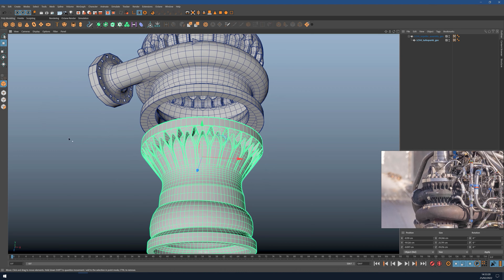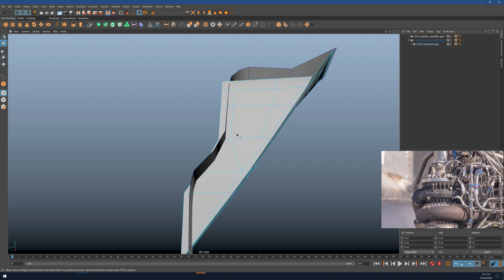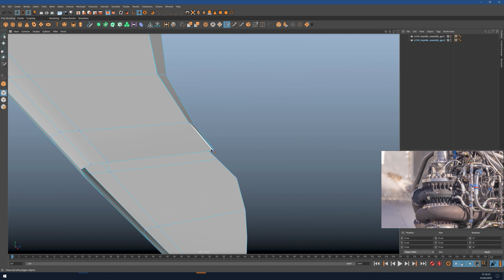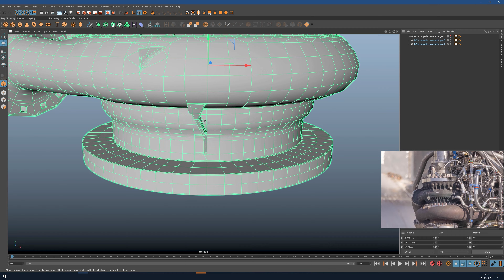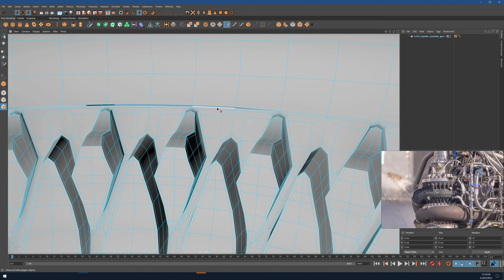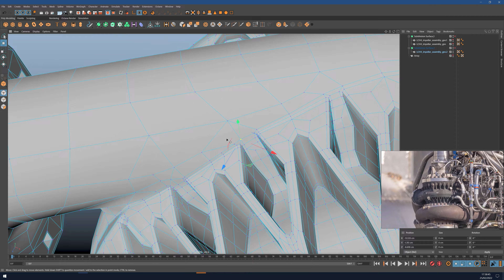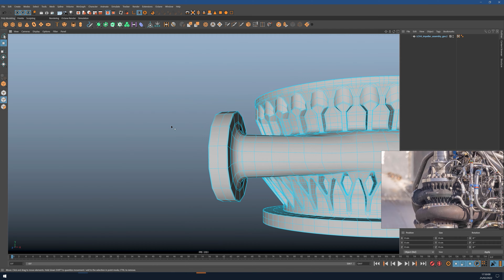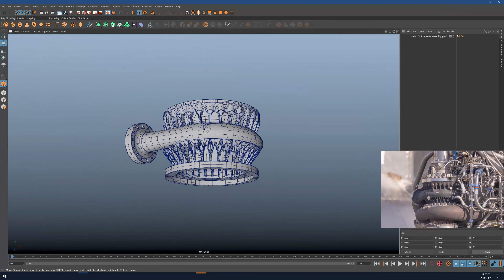Modeling complex shapes | Hard Surface 3D Modeling - Timelapse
In this timelapse I work on the CH4 impeller of the Raptor Engine, updating it to the newer version.